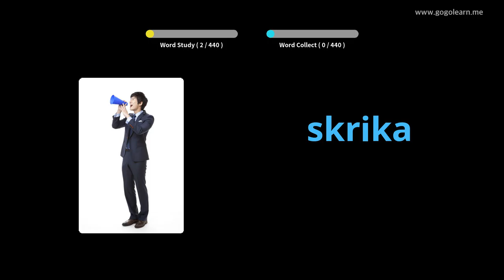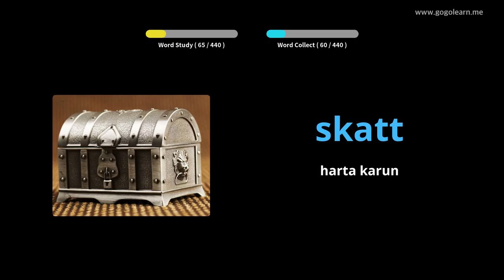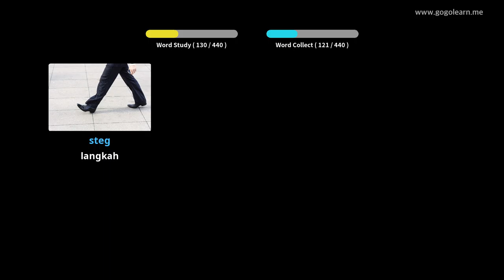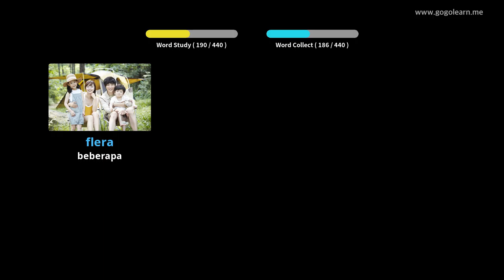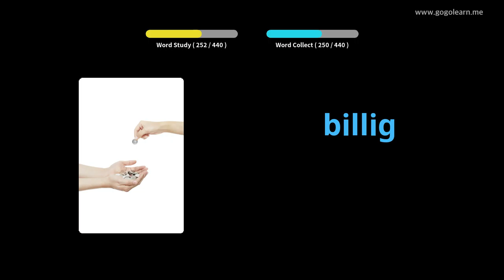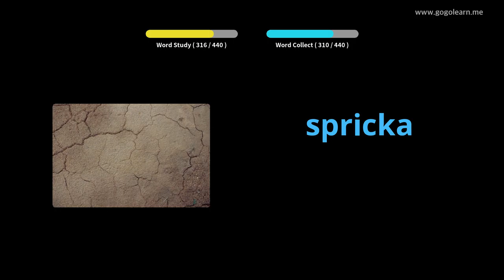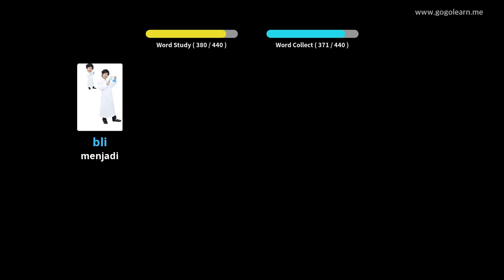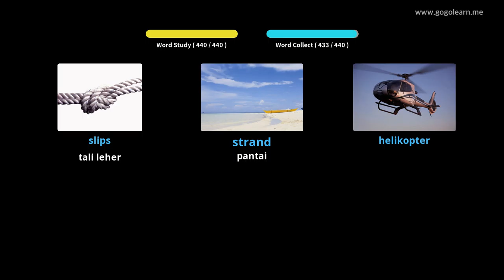Sekolah Rendah Kosakata Sweden | Golearn